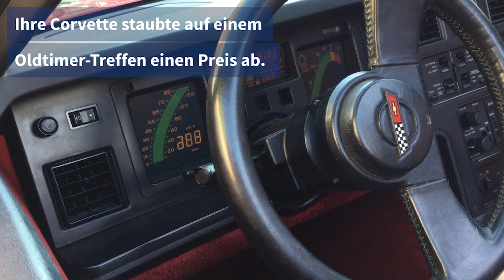Ehepaar aus Hoym sammelt Oldtimer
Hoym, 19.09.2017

Nie wieder Neuigkeiten aus Sachsen-Anhalt verpassen! Hier geht’s zum Link für das